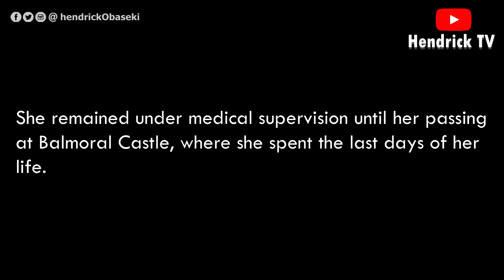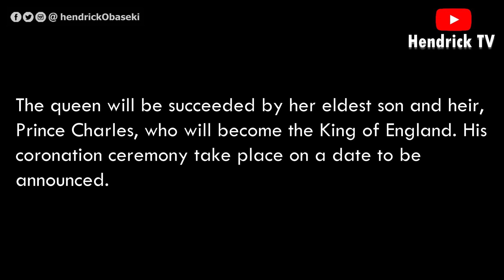BREAKING NEWS! Queen Elizabeth II Dies at 96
Queen Elizabeth, a beacon of stability after more than 70 years on the British throne, dies at 96, Buckingham Palace announces.

On September 8, 2022, Buckingham Palace released a statement to the press noting that the Queen's doctors were "concerned for her health.

She remained under medical supervision until her passing at Balmoral Castle, where she spent the last days of her life.

She is survived by her four children - Prince Charles, the Prince of Wales, Princess Anne, Princess Royal, Prince Andrew, the Duke of York, and Prince Edward, the Earl of Wessex-as well as eight grandchildren and 12 great-grandchildren.

A service for the queen will take place on date to be announced.

The queen will be succeeded by her eldest son and heir, Prince Charles, who will become the King of England. His coronation ceremony take place on a date to be announced.